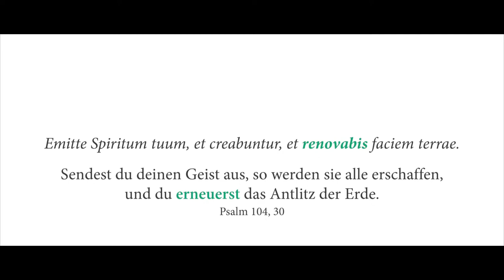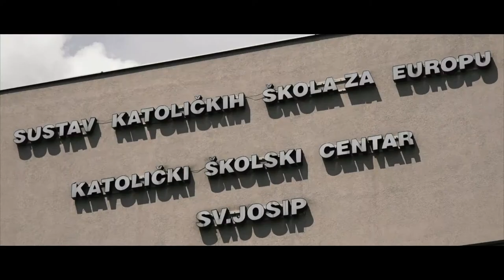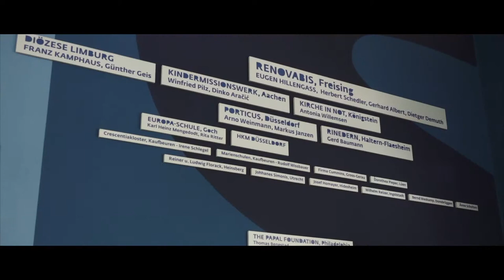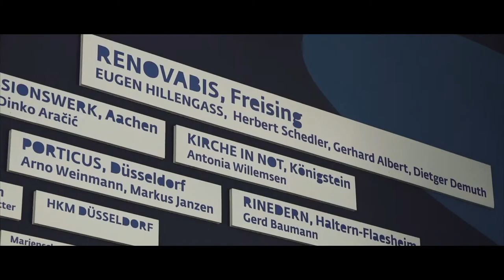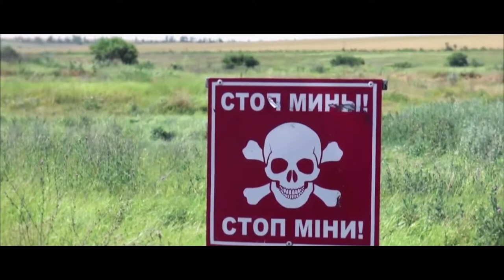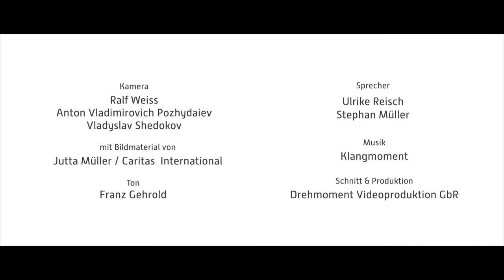Zum Beispiel Europaschulen: Einblicke in die Arbeit von Renovabis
Der kurze Filmclip stellt beispielhaft drei Projekte aus der Arbeit von Renovabis vor. Der Film eignet sich für den Unterricht, für Gemeindeabende oder als Impuls für Veranstaltungen. Inhaltlich geht es um die Europaschulen in Bosnien und Herzegowina, die zu einem friedlichen Miteinander der Ethnien und Religionen beitragen, um die pastorale Jugendarbeit in Litauen und um die Unterstützung von Menschen in der Ostukraine.